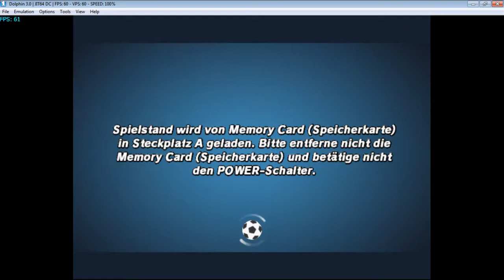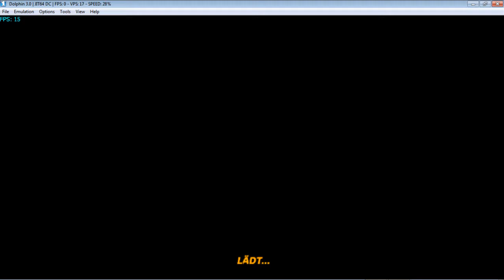Lets Test Mario Smash Football